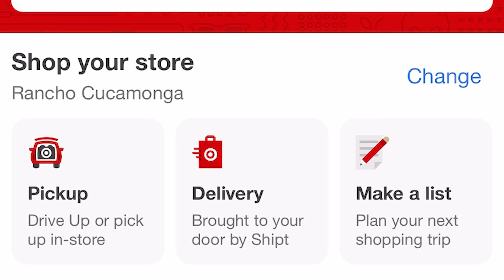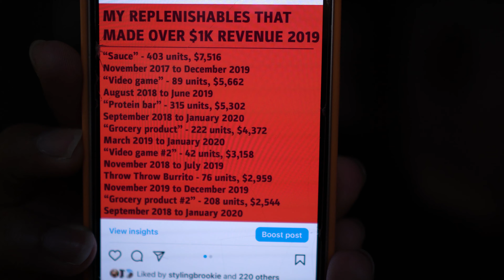Online Arbitrage for Amazon FBA | Tips that built my business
The online arbitrage method I've used in addition to just doing retail arbitrage. I've obviously refined it over the years - creating stricter buying criteria, having a minimum profit I'll look for, and things like that. Basically - I manually search for products, and while it's extremely time consuming, finding one good product can make it all worth it. I've Tactical Arbitrage, and it's great, I just don't use it right now, nor am I very good at using it.

Season 3 - ep. 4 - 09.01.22

⭐SUPPLIES I USE FOR SELLING ON AMAZON⭐
Laser printer
Small scale
Big scale
Small pack of 30-up item labels
Poly bag variety pack
Shipping labels
Tape pack
Tape gun
DYMO for FBA labels
Zebra for shipping labels
Heat gun
Goo Gone

Ignore these tags: online arbitrage,arbitrage,amazon fba arbitrage,how to do online arbitrage,tactical arbitrage,fba arbitrage,what is online arbitrage,how to use tactical arbitrage,oa,amazon fba oa,oa sourcing,oaxray,products to sell on amazon,what sells on amazon,amazon seller,reseller,arbitrage business,fba,resells,fba tutorial,amazon tutorial,reselling tutorial,fba business,amazon replenishable products,sourcing,amazon sourcing,sourcing vlog,fulfillment by amazon

You liking the video and subscribing is probably more effective than me using these tags, help me out bruh 🤝 Check out ALL the gear I use for reselling/creating content and support the channel through affiliate